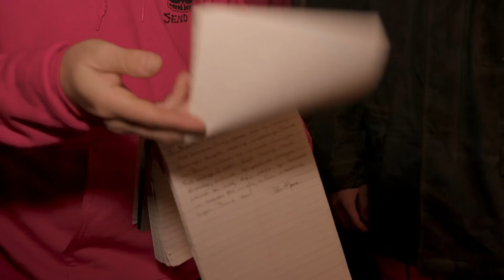OVERNIGHT in HAUNTED BELLAIRE HOUSE | Séance of Skulls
Staying overnight at the Bellaire House may be the most intense night of our paranormal investigation & ghost hunting career... Secrets of the occult paired with a seance lead our group to a direct encounter with a spirit.

(Jan 28 - Feb 28) (March 1 - 31) (April 1 - 30) (May1 - 31) (Etc)

2) Every $1 spent on SendItSociety.com = 1 Entry

We will be traveling to the hometown of the winners & finding the best place in their area to do an overnight investigation.  You will be able to bring your friends/family (once Covid guidelines are clear to do so)

50,000 LIKES = Releasing the FULL List of Locations for the next 25 Weeks

This is part of our 25 weeks of paranormal, haunted & abandoned locations series of videos. =)